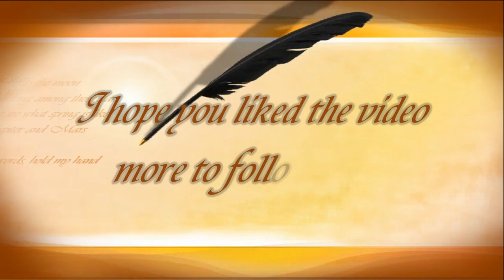Great Dorset Steam Fair, August 2018 first day of the 50th Anniversary, Blandford, Dorset. ( 10 )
This Steam Fair which has been held every year since 1968, when it was established. The venue is enormous and takes a great deal of energy to walk around the whole site, be warned. There are people carriers ( a tractor and trailer ) that can transport you around the show ground if you don’t feel like walking everywhere. I have covered this event in 2013 / 2014 and again in 2016.. The 2013 visit was a hard work for me after having open heart surgery that year. Having taken the decision to visit the 50th year show in 2018, I set off at 08.30 am from home. It was a bit of a gridlock around Blandford I had never seen it so bad this year. I think it was caused by the stewards not doing their jobs first thing as the traffic moved very little in one hour around Pimperne. I guess it was inevitable being the 50th Anniversary show. The new Day Car Park was a long walk from the showground, around 30 minutes and therefore 30 minutes back to the car.
There was no way in at 10.00 am unless you walked along the main road, only to be told we could not proceed by Security. I told them to get their act together as we were told what to do by the car park attendants. On the way home, a gate had finally ben undone to allow a safer return to the car park. No Zone Signs had been laid out so many people returning to their cars were searching a long time to find out where their car was parked. The people queuing to get in was a bit disorganised you had to go to the front of the queue to find out which line you had to be in, it would have been better to have the same signs at the start of the queue. It was a bit of a shambles with the organisation at first. But so many people had turned up for the first-day event. Inside a new layout caused some wandering about but they had many maps about the place to double check where you were. It was the final showing of the World One layout and display and they had made it much better this year. For me personally it was a tiring day out but that’s only due to getting on in years and the sun coming out and vastness of this show. The actual show was good value there was so much to see and so many different food stalls that must have satisfied everyone. The only thing that spoilt it for me was the lack of knowledge of many of the stewards and Security people but I guess that was to be expected on the first day of this vast showground.
Steam engine exhibits, vintage vehicles, heavy shire horses and rural crafts are on display here each year. Working rural displays on a 600-acre site including old-time steam funfair. Widely recognised as the leading event of its type in the world with over 2,000 exhibits, 800 trade stalls and over 220 full-size steam engines. The showground is one of Europe's largest outdoor event locations. For the first 15 years of its existence the steam fair then known as the Stourpaine Steam Fair ~ was held at Stourpaine Bushes, then in 1985 it temporarily moved to nearby Everley Hill.. In 1988, after 3 years at Everley Hill, where access by large crowds was difficult, it moved to its current permanent home at Tarrant Hinton, north of Blandford Forum, where access is vastly improved. A great attraction at the show is the display of traction engines and steam rollers performing the work for which they were designed. Such displays include heavy haulage, threshing, sawing logs, ploughing and road-making. The main arena of the show is purposely sited on the slope of a hill to allow both steam- and internal combustion-powered machinery to demonstrate their capacity for heavy load hauling. One of the main displays is the  ~ Showman's Line up, in the vintage fairground section, which is thought to be the largest collection of showman's engines in the world.
With 1,000 trade stands, 2,000 exhibitors and their families, together with our campers on the public campsites ( 5,000 caravans and tents ) it is estimated that the population living on-site amounts to 25,000 people at any one time. The food sold here is from all over the world and people can sample the delights of culinary delights from sausage rolls to Thai cuisine. The 2018 Steam Show will be its 50th Anniversary.